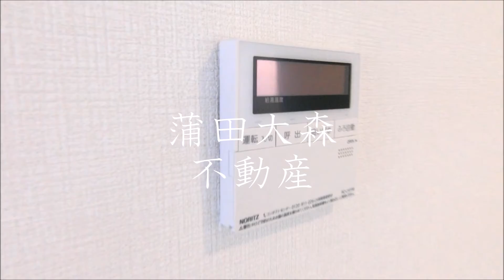東京都大田区京浜急行本線梅屋敷駅近リノベーション済広々1LDK57.25㎡